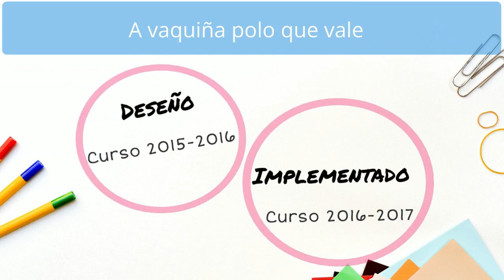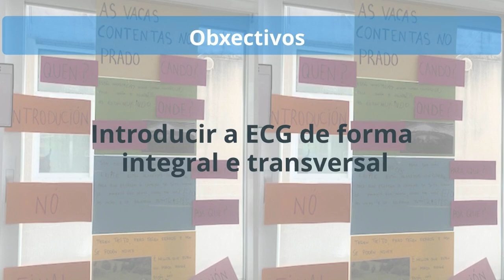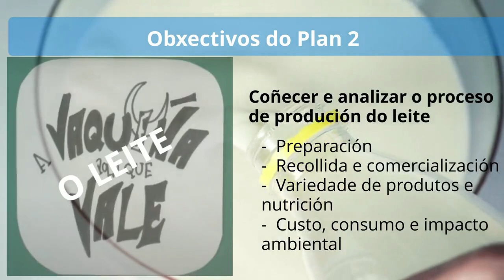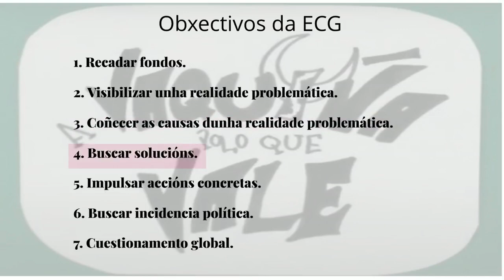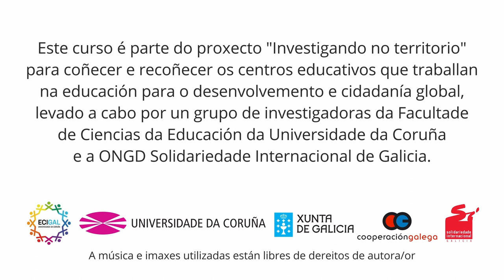MOOC. Educación para a Cidadanía Global. Módulo 3. Experiencias: Educación Infantil. Parte 1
Presentase o proxecto de ECG “A vaquiña polo que vale”, un proxecto desenvolto a nivel de centro, pero especialmente vencellado á etapa de Educación Infantil. Nesta primeira parte identifícase o centro e o contexto no que se desenvolve, explicítanse os obxectivos de aprendizaxe e os contidos didácticos facendo fincape nas dimensións e temáticas da ECG traballadas.